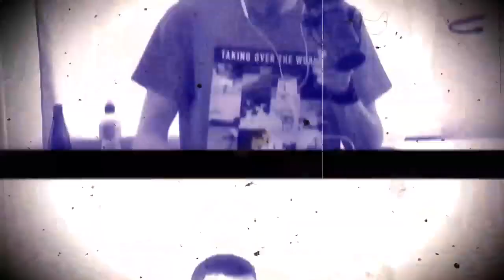INDICATOR 🇳🇱 I'M AN ALIEN